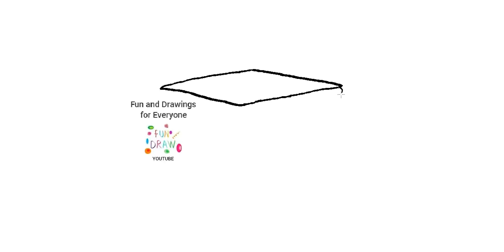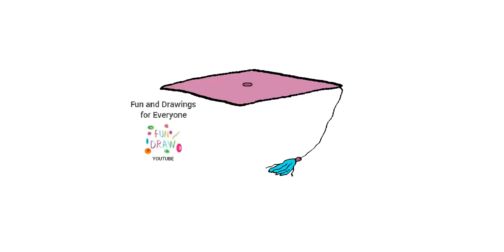Comment dessiner un bonnet de fin d'études universitaires